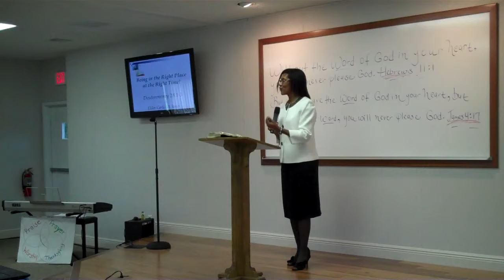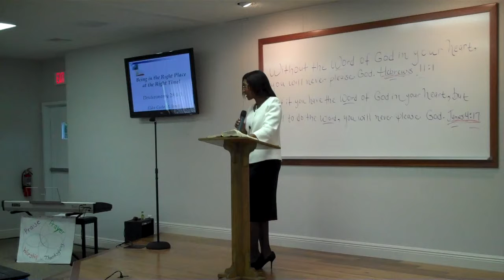Being in the Right Place at the Right Time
How to qualify for the blessings or provisions of God. Deut. 28:1-14